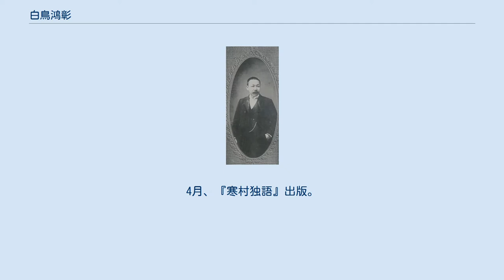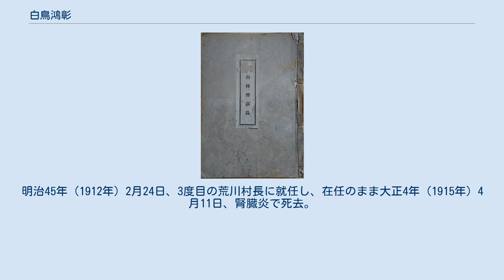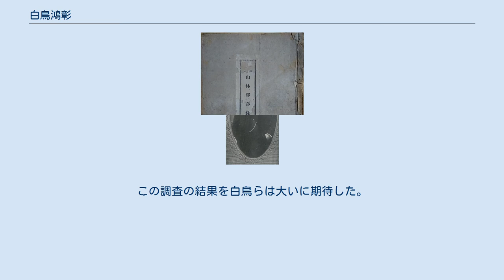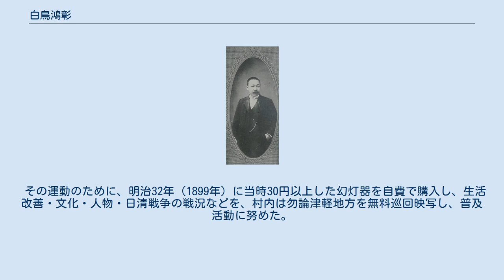白鳥鴻彰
白鳥 鴻彰（しらとり こうしょう、1864年4月30日 - 1915年4月11日）は、日本の政治家 、教育者。
 白鳥家は、代々庄屋を務め、弘前藩主津軽家から苗字帯刀を許された家柄であった。
2代藩主津軽信枚の生母・栄源院（津軽為信の側室。白鳥長久の娘とも。高岡城代・白取伊右衛門の妹。弘前藩家老職・白取瀬兵衛信次は甥にあたる）の生家の分家で、白鳥長久の末裔 という。
白鳥氏は津軽家に仕えた後、「白鳥」を「白取」と改め、明治維新後に再び「白鳥」と改めた。
 白鳥鴻彰は元治元年3月25日に津軽郡荒川村（現：青森市荒川）に、 白鳥慶一・いそ夫妻の長男として生まれる。
幼名は初太郎または八太郎。
 父・慶一は明治11年（1878年）に府県会規則が公布され、明治12年（1879年）3月県会の開催が決まると第1回の青森県会議員選挙に立候補、当選。
以後明治13年、明治15年、明治19年と通算4回当選。
明治23年（1890年）に衆議院議員選挙に出馬し、当選した（病の為、1期）。
 子は、先妻・トシとの間に荒川郵便局長を務めた長男の菊郎、後妻・アヤとの間に養子に出た覚郎（四代目千葉伝蔵・青森市長）、荒川村長を務めた穆郎（昭和19年（1944年）5月就任、昭和21（1946年）11月公職追放により退任）など4男。
 鴻彰は明治8年（1875年）に前年に慶一が創設した白取小学（後の青森市立荒川小学校）に入学し、明治9年（1876年）に青森小学校へ転校。
同年、旧藩校稽古館の流れを汲む東奥義塾に入学し、名を敬也（又は敬弥）と改めた。
学生時代は剣道を好み、籠手取りの名手だった。
明治13年（1880年）に青森専門学校（青森師範学校の前身）へ入学。
明治15年（1882年）に名を鴻幹と改め、東京専門学校（早稲田大学の前身）政治科に入学。
この年に、同郷で14歳の葛西トシと学生結婚した。
 明治16年（1883年）に仙台市の第二師団に看護卒として入隊。
明治18年（1885年）、長男・菊郎が誕生するも妻のトシは産後50日で死去。
明治20年（1887年）に帰郷し、青森から発行された「学術論誌」の編集人となった。
明治22年（1889年）2月に荒川12か村の戸長、4月に荒川村会議員となった。
明治23年（1890年）、後に青森市長となる三男・覚郎が誕生した。
覚郎は明治44年（1911年）に三代目千葉伝蔵（千葉三次郎）の養子となり、大正8年（1919年）2月に三代目の死去に伴い四代目千葉伝蔵を襲名した。
千葉伝蔵は昭和3年（1928年）に青森市会議員に当選した。
伝蔵は以後、市議8年、青森県会議員4年。
昭和11年（1936年）5月から昭和20年（1945年）7月まで青森市長）。
明治27年（1894年）に『交際子』を出版。
5月には東津軽郡会議員となる。
9月1日に投票が行われた第4回総選挙に父・慶一が青森第1区から立憲革新党で出馬し当選。
口下手の慶一に代わって鴻彰が演説し、その弁舌は論旨明快で情熱的であった。
その為、慶一が当選したと言われた。
 明治29年（1896年）1月5日、三代目の荒川村長となる（明治32年（1899年）5月24日退任）。
明治30年（1897年） 8月、国有土地森林原野下戻法が国会で決議されると、山林下戻の調査を開始。
（次章参照）明治31年（1898年）3月に『新国字論』出版。
8月に鴻彰と改名。
11月、荒川・高田両村共同で農商務大臣に山林下戻申請書を提出。
明治36年（1903年）6月3日、2度目となる荒川村長に就任。
6月、県会議員選挙に当選（以降明治44年（1911年）まで通算2期8年在任）。
12月19日、農商務大臣男爵清浦奎吾の署名で山林下戻不許可の指令伝達。
明治37年（1904年）4月8日、荒川・高田両村合同で行政訴訟提起。
明治41年（1908年）2月27日、勝訴判決。
3月6日、勝訴書面送達。
明治44年（1911年）1月、『荒川高田山林勝訴録』出版。
4月、『寒村独語』出版。
明治45年（1912年）2月24日、3度目の荒川村長に就任し、在任のまま大正4年（1915年）4月11日、腎臓炎で死去。
 明治30年頃の白鳥鴻彰 明治維新後、政府は地租改正を行い、青森県では明治8年（1875年）から同9年の2年間行われた。
藩政時代の制度を無視し、私有・共有の証文のない山をことごとく官...